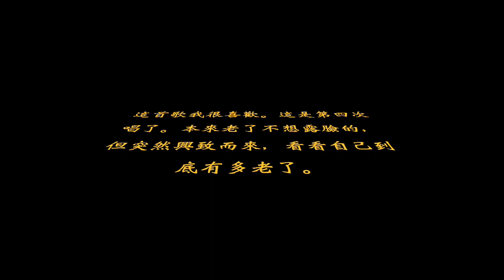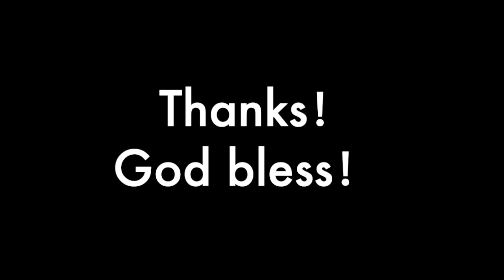Shang sings 你不知道的事take 4